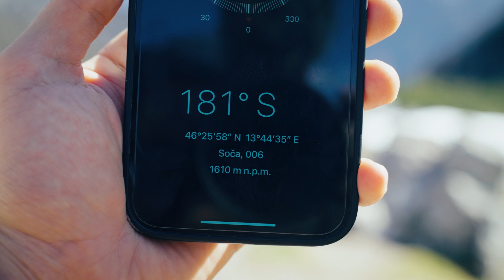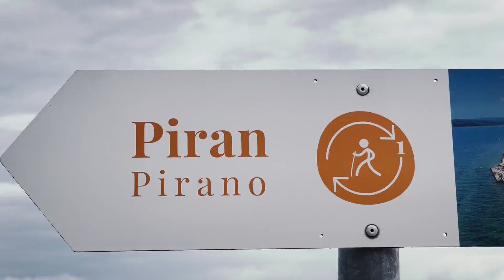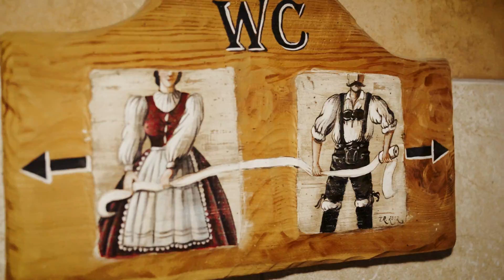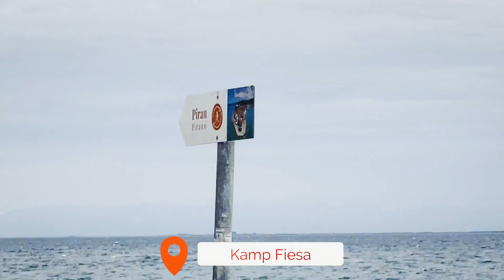Słowenia z psami - TOP 5 ATRAKCJI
Na naszą majówkę postanowiliśmy wybrać się do Słowenii, czego efektem jest ten film, w którym opowiadamy o naszym zdaniem - najlepszych atrakcjach Słowenii.

Lista atrakcji:
00:00 Intro
00:31 Wstęp
02:22 Przełęcz Vršič i Ruską Cesta
05:36 Dolina Rzeki Soca i Wodospad Kozjak
08:24 Jezioro Bled, Ojstrica, Bohinj i Wąwóz Mostnica
13:29 Wąwóz Tolmin
16:46 Piran
21:05 Bonus
25:44 Zakończenie